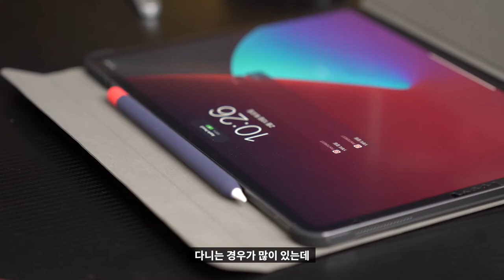🗒️ [리뷰] 랩씨 아이패드 프로 슬림핏 스마트커버 케이스 리뷰 (12.9인치와 함께) | 애플펜슬 2세대 거치대 스탠드 북커버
"본 영상은 DMAC(랩씨)로부터 제품을 제공받았으나 저의 주관적인 의견을 바탕으로 제작되었습니다."

아이패드 프로를 구입하고 아주 잘 어울리는 케이스의 리뷰를 진행합니다.
아이패드는 구입했는데 어떤 케이스를 장착해야할지 고민이신 분들은 오늘 영상 집중해주세요!

1. 랩씨 아이패드 기종별 슬림핏 스마트커버 케이스

2. 랩씨 애플펜슬 2세대 캡슐 실리콘 케이스 타입2